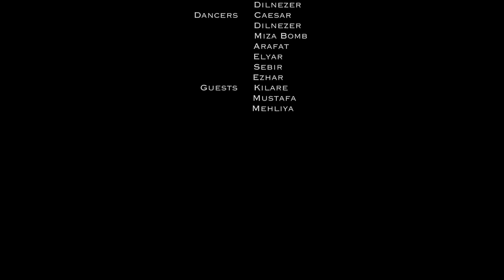УЙГУРСКИЙ ДЕТСКИЙ КЛИП.